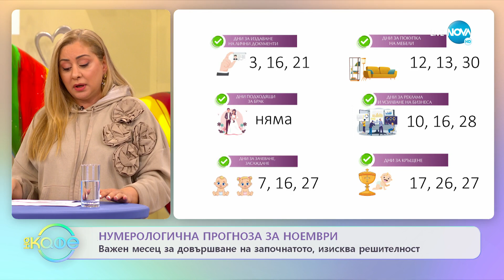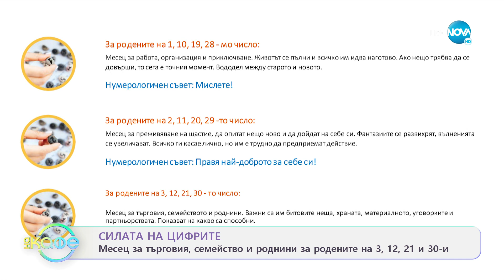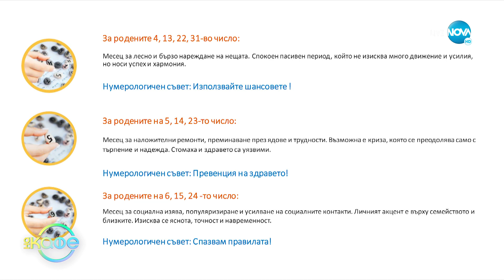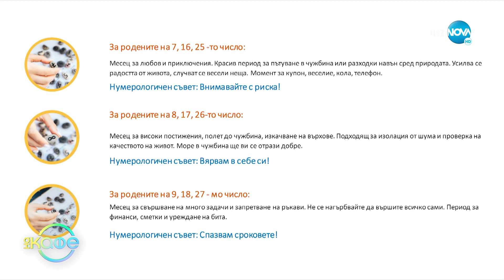Нумерологична прогноза за ноември - „На кафе” (03.11.2022)